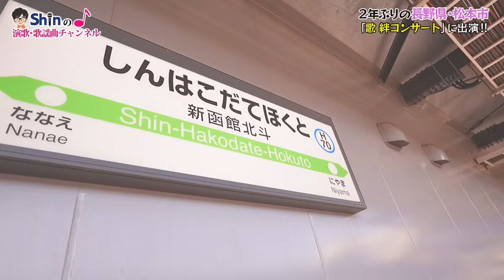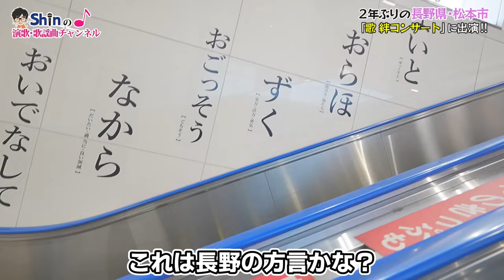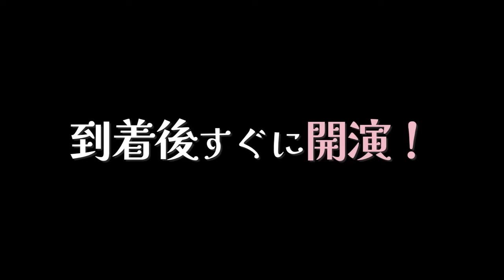長野県・松本市へ！「歌 絆コンサート」に出演させていただきました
２年ぶりに松本市へ行かせていただきました♪
いつも温かく応援してくださる木次由美子先生と由音の会の皆さまに心から感謝です！
デュエットコーナーなどもあり、大変盛り上がりましたよ✨

お嫁ちゃんが同行できなかったのでカメラマンは不在…
なので、木次先生のお孫さんのハヤトくんが撮影してくれました。
いつもと全く違う映像になっています。

とっても温かい雰囲気のイベントで楽しかったです😊
岡本会長はじめスタッフの皆さま、本当にありがとうございました！

少しでも気に入っていただけましたら